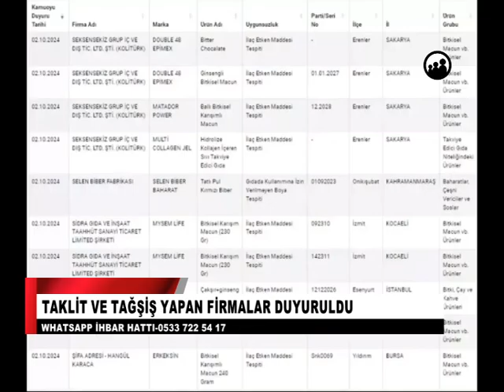TAKLİT VE TAĞŞİŞ YAPAN FİRMALAR DUYURULDU